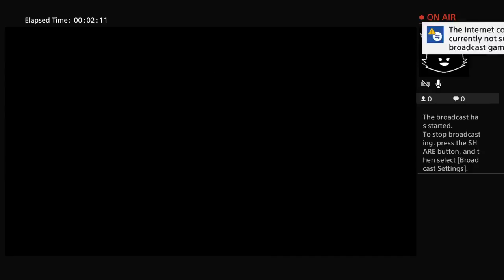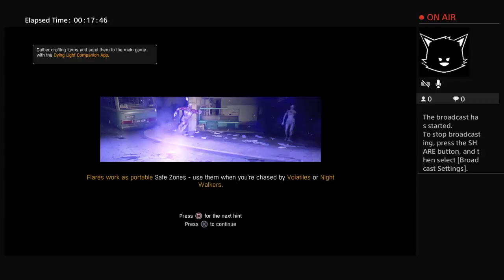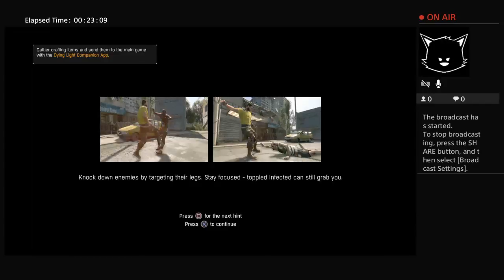David Otero's DYING LIGHT PT 1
Drop That Like😄